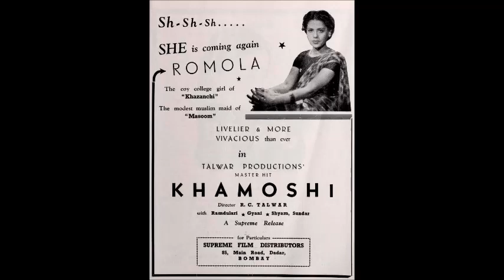KHAMOSHI (1942) - Roothti ho rooth jaao ham manaayenge tumhen - Male Voice, Ramola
Lyrics: Himmat Rai
MD: G A Chishti